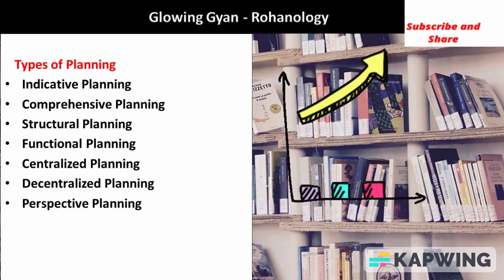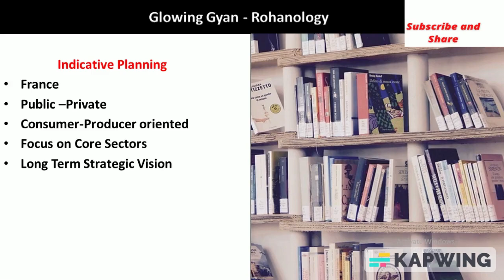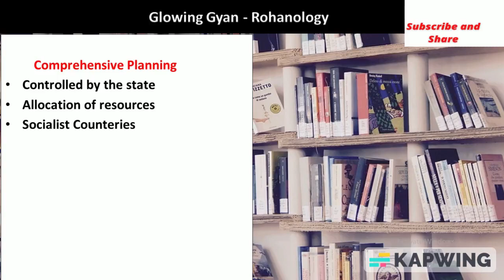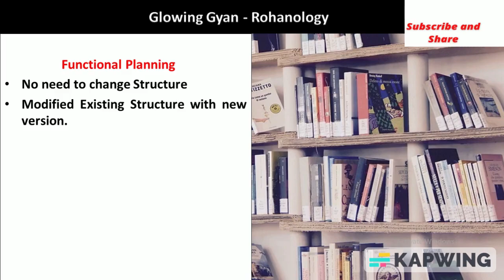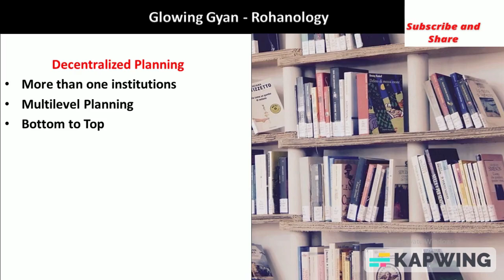What is Planning in Economy ? | Indicative Planning | Comprehensive Planning | Structural Planning